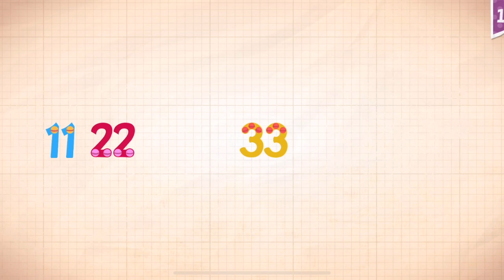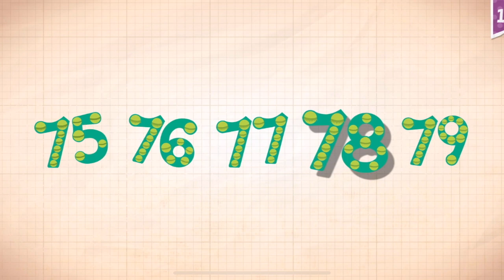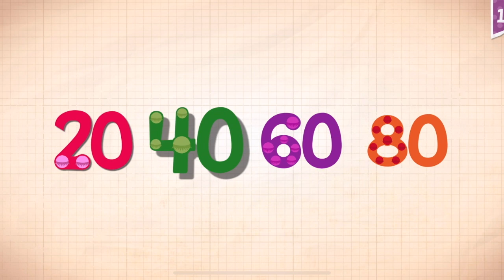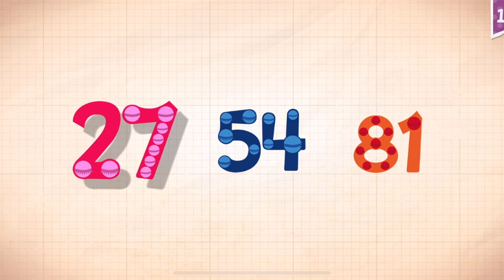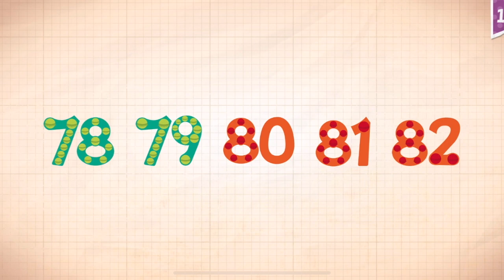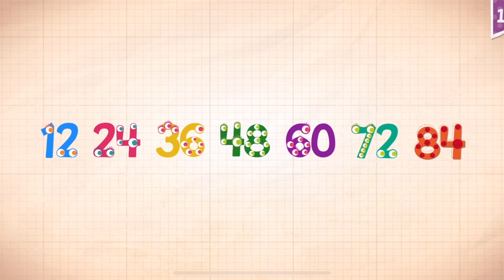Endless Numbers Learn To Count 1 to 10 Best App For Kids Count 1 to 50